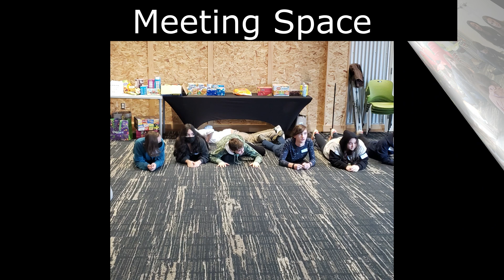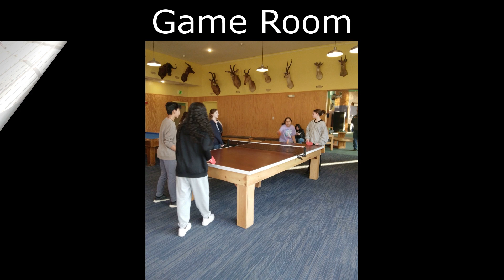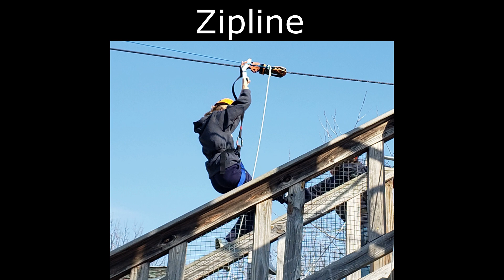2022 HS MS Retreat Recap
Your financial support of our parish is greatly appreciated